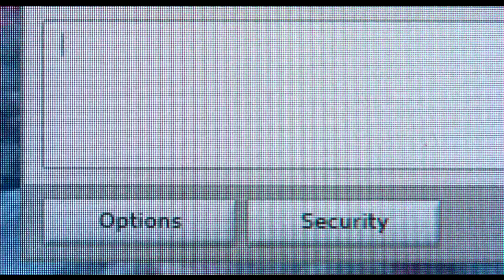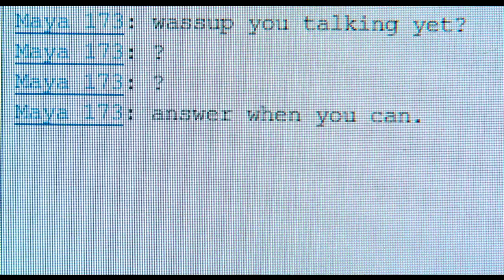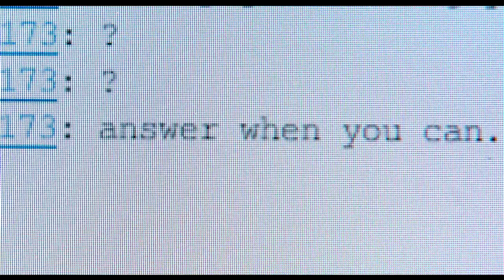Zero Dark Thirty (2012) December 30th 2009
The Camp Chapman attack was a suicide attack against the C.I.A facility F.O.B. Chapman Dec 30th 2009
Zero Dark Thirty (2012)
The Camp Chapman attack was a suicide attack by Humam Khalil Abu-Mulal al-Balawi against the Central Intelligence Agency facility inside Forward Operating Base Chapman on December 30, 2009.[1] One of the main tasks of the CIA personnel stationed at the base was to provide intelligence supporting drone attacks in Pakistan.[2] Seven American CIA officers and contractors, an officer of Jordan's intelligence service, and an Afghan working for the CIA were killed when al-Balawi detonated a bomb sewn into a vest he was wearing. Six other American CIA officers were wounded. The bombing was the most lethal attack against the CIA in more than 25 years.

Al-Balawi was a Jordanian doctor and jihadist website writer who was detained and interrogated over three days by the Jordanian intelligence service, the General Intelligence Directorate (GID). The GID and the CIA thought they had turned al-Balawi to penetrate al-Qaeda in the Pakistani tribal areas to provide intelligence for high-level targets. Instead, al-Balawi used this trust to gain access to the CIA base in Afghanistan unsearched and perpetrate the attack. Tehrik-i-Taliban Pakistan and al-Qaeda claimed responsibility, saying they helped al-Balawi with the attack.

Zero Dark Thirty is a 2012 American thriller film directed by Kathryn Bigelow and written by Mark Boal. The film dramatizes the nearly decade-long international manhunt for Osama bin Laden, leader of terrorist network Al-Qaeda, after the September 11 attacks. This search leads to the discovery of his compound in Pakistan and the military raid where bin Laden was killed on May 2, 2011.

Jessica Chastain stars as Maya, a fictional CIA intelligence analyst, with Jason Clarke, Joel Edgerton, Reda Kateb, Mark Strong, James Gandolfini, Kyle Chandler, Stephen Dillane, Chris Pratt, Édgar Ramírez, Fares Fares, Jennifer Ehle, John Barrowman, Mark Duplass, Harold Perrineau, and Frank Grillo in supporting roles.[5][6] It was produced by Boal, Bigelow, and Megan Ellison, and independently financed by Ellison's Annapurna Pictures. The film premiered in Los Angeles on December 10, 2012, and had its wide release on January 11, 2013.[7]

Zero Dark Thirty received critical acclaim for its acting, direction, screenplay and editing, and was a box office success, grossing $132 million worldwide. It appeared on 95 critics' top ten lists of 2012. It was also nominated in five categories at the 85th Academy Awards: Best Picture, Best Actress for Chastain, Best Original Screenplay, Best Film Editing, and Best Sound Editing, which it won in a tie with Skyfall. It earned Golden Globe Award nominations for Best Motion Picture – Drama, Best Director, Best Screenplay, and Best Actress in a Motion Picture – Drama for Chastain, who won.

The film's depiction of torture (so-called "enhanced interrogation techniques") generated controversy. Some critics, in light of the interrogations being depicted as gaining reliable, useful, and accurate information, considered the scenes pro-torture propaganda.[8][9][10][11][12] Former interim acting director of the CIA Michael Morell felt that the film created the false impression that torture was key to finding bin Laden.[13] Others described it as an anti-torture exposure of interrogation practices.[14]

Republican Congressman Peter T. King charged that the filmmakers were given improper access to classified materials, which they denied.[15] An unreleased draft of a report prepared by the Inspector General and published in June 2013 by the Project On Government Oversight stated that former CIA Director Leon Panetta discussed classified information during an awards ceremony for the United States Navy SEALs team that carried out the raid on the bin Laden compound. Unbeknownst to Panetta, screenwriter Boal was among the 1,300 present during the ceremony.[16]